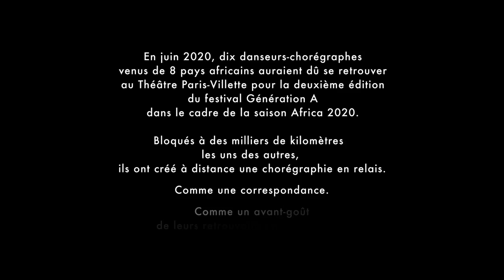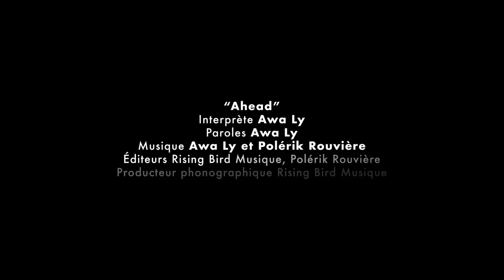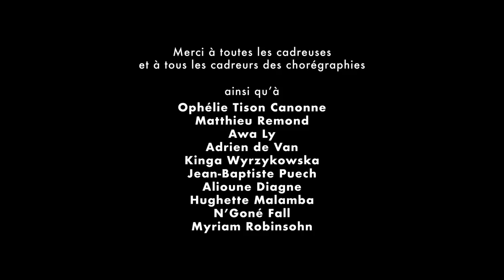GENERATION A - CORRESPONDANCES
En juin 2020, dix danseurs-chorégraphes venus de 8 pays africains auraient dû se retrouver au Théâtre Paris-Villette pour la deuxième édition du festival Génération A dans le cadre de la saison Africa 2020. Bloqués à des milliers de kilomètres les uns des autres, ils ont créé à distance une chorégraphie en relais. Comme une correspondance. Comme un avant-goût de leurs retrouvailles en Juin 2021. La bande sonore de cette correspondance est signée Awa Ly avec le titre AHEAD extrait de son nouvel album Safe and Sound.